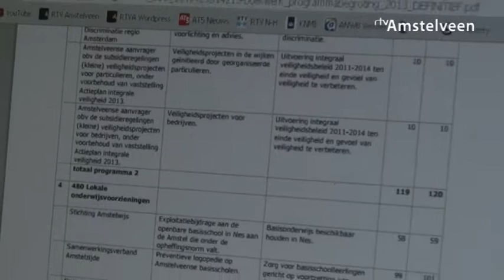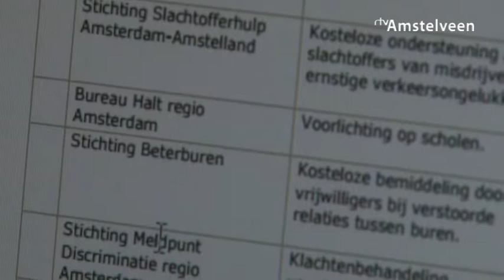Politiek aan de Poel week 46